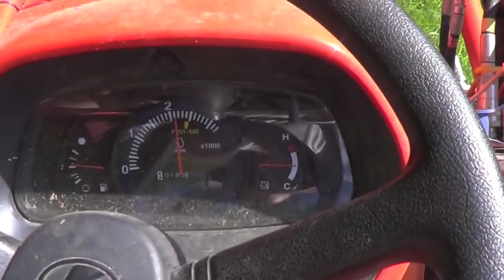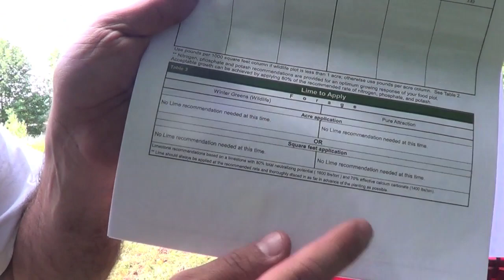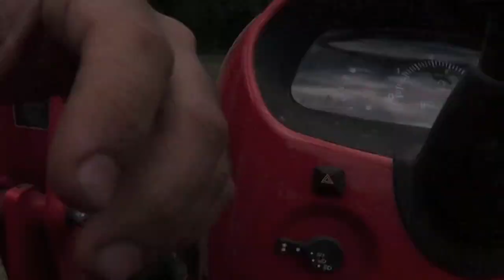The kid is back! July 14 Food plot time!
Yes!, yes! I'm back, every body calm down...here we go, food plot season is here and New York hunting season is right around the corner. lets get right back in it (hopefully this uploads right)